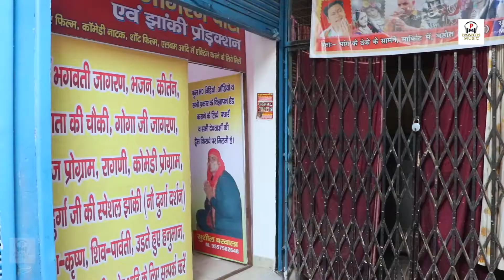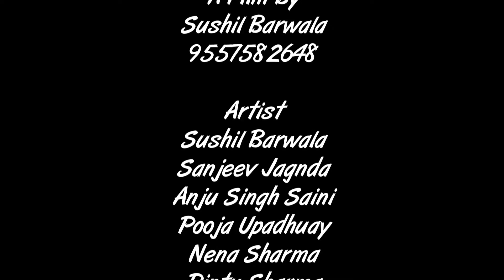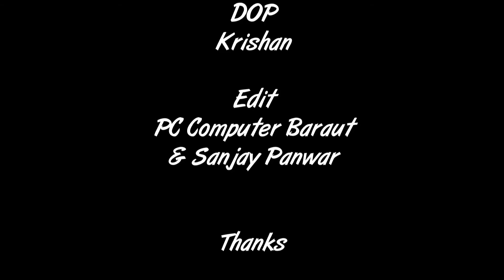Lalchi | HaryanviShortMovie | दहेज के लालचियो को सबक़ देती फ़िल्म